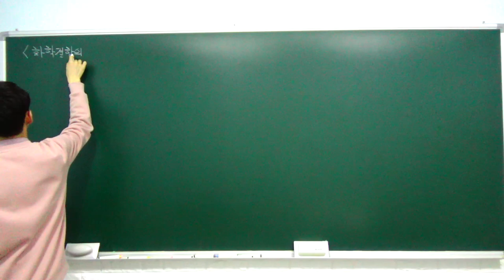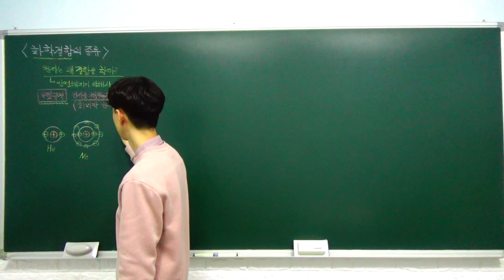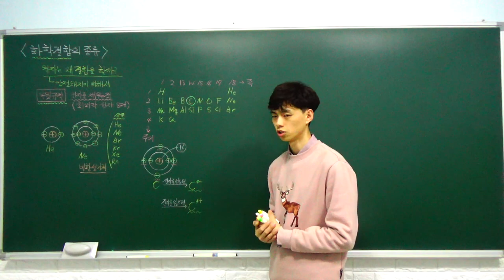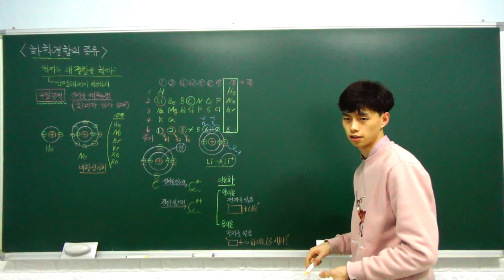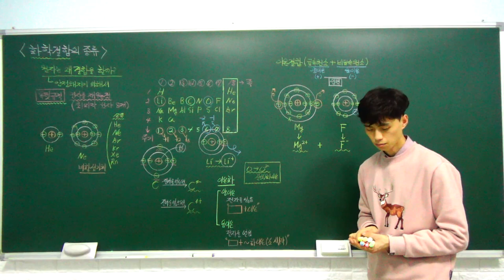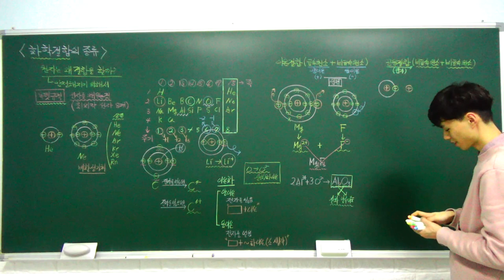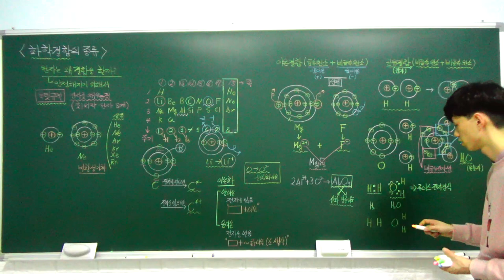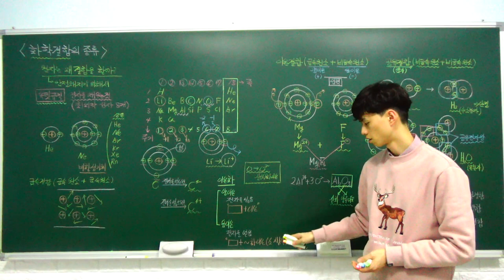고1 통합과학 특강 - 07. 화학 결합의 종류 (화학 결합의 형성, 화학 결합의 종류) (C반)